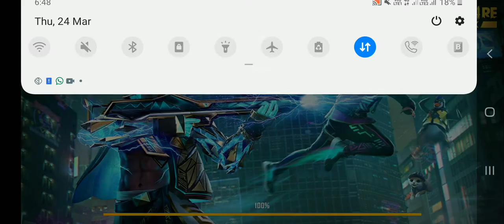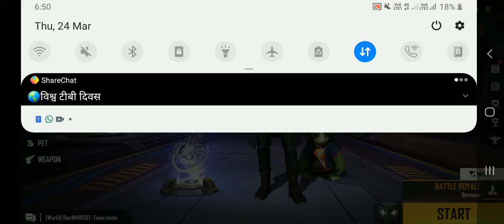24 March 2022